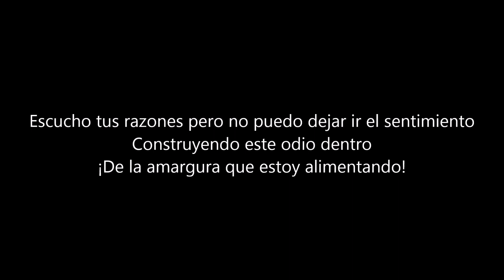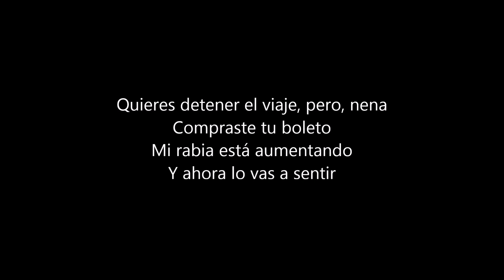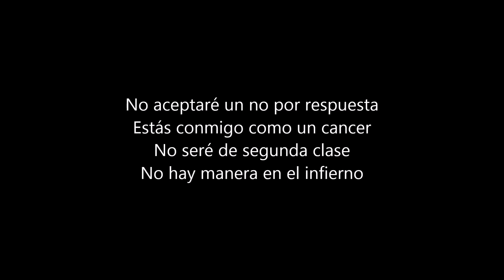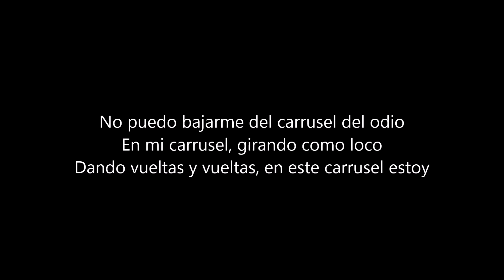Lordi - Carousel (Sub Español)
Canción del álbum "Abusement Park" de la colección "Lordiversity" de Lordi